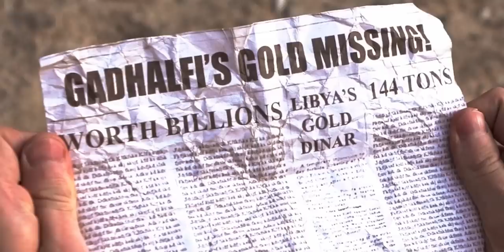Esi Cave Jaha Se Koi Nahi Laut Sakta | THE PREY (2022) Legend Of Karnoctus Explained In Hindi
A platoon of U.S. soldiers are ambushed by the Taliban becoming trapped in a cave of Afghanistan. As they make there way through the maze of tunnels to find a way out, they are hunted down by a deadly creature the locals call Karnoctus! The Predators have now become The Prey!

Script - Aman
Edit - Vaibhav

Credits :
Directors : Cire Hensman, Matthew Hensman
Writers - Matthew Hensman, Gustavo Sainz de la Peña